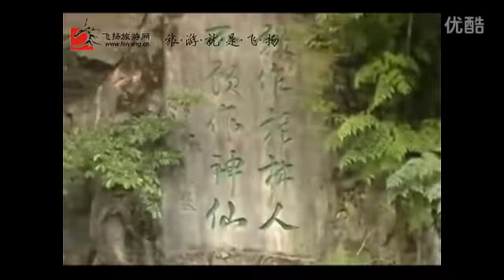1615 Lijiang River scenery scenery 3